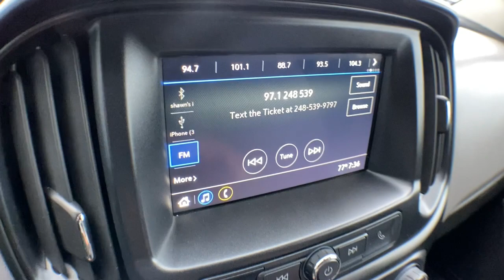2019 Chevrolet Colorado Brighton, Novi, Howell, Wixom, Pickney, MI A17555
Shadow Gray Metallic Used 2019 Chevrolet Colorado available in Brighton, Michigan at Brighton Chrysler. Servicing the Novi, Howell, Wixom, Pickney, MI area.
2019 Chevrolet Colorado 4WD Work Truck - Stock#: A17555 - VIN#: 1GCGTBEN0K1119119

Brighton Chrysler
9827 E Grand River Ave

Located At Champion Chrysler Jeep Dodge RAM In Brighton, MI And Available At All 7 Champion Auto Group Locations! To Keep You Safe, We Deliver! FROM OUR SALES FLOOR TO YOUR DOOR! ITS THAT EASY.
ENGINE  3.6L DI DOHC V6 VVT  (308 hp [230.0 kW] @ 6800 rpm  275 lb-ft of torque [373 N-m] @ 4000 rpm) (STD),DOOR HANDLES  BODY-COLOR,REAR AXLE  3.42 RATIO,LPO  WHEEL LOCKS,LPO  ALL-WEATHER FLOOR LINER  includes Chevrolet logo,WORK TRUCK PREFERRED EQUIPMENT GROUP  includes standard equipment,GVWR  6000 LBS. (2722 KG)  (STD),TAILGATE  EZ-LIFT AND LOWER,TRANSMISSION  8-SPEED AUTOMATIC  (STD),WORK TRUCK APPEARANCE PACKAGE  includes (RS1) 16 x 7 (40.6 cm x 17.8 cm) Ultra Silver Metallic cast aluminum wheels  (DL6) outside power-adjustable  body-color  remote  manual-folding mirrors  (9B7) spotter mirror  (VT5) body-color rear bumper  (BW4) chrome beltline moldings and (D75) body-color door handles,THEFT-DETERRENT SYSTEM  UNAUTHORIZED ENTRY,TIRES  265/70R16 ALL-SEASON  BLACKWALL  (STD),MOLDINGS  CHROME BELTLINE,REMOTE KEYLESS ENTRY  EXTENDED RANGE,MIRRORS  OUTSIDE POWER-ADJUSTABLE  BODY-COLOR  MANUAL-FOLDING,SHADOW GRAY METALLIC,WT CONVENIENCE PACKAGE  includes (ATG) Remote Keyless Entry  (UTJ) theft-deterrent system  (K34) electronic cruise control and (PPA) EZ-Lift tailgate,CRUISE CONTROL  ELECTRONIC  AUTOMATIC,BUMPER  REAR BODY-COLOR,TIRE  SPARE 265/70R16 ALL-SEASON  BLACKWALL,DIFFERENTIAL  AUTOMATIC LOCKING REAR,WHEELS  16 X 7 (40.6 CM X 17.8 CM) ULTRA SILVER METALLIC CAST ALUMINUM,TRAILERING PACKAGE  HEAVY-DUTY  includes trailer hitch and 7-pin connector,JET BLACK/DARK ASH  CLOTH SEAT TRIM,SEATS  FRONT BUCKET  (STD),MIRROR  SPOTTER  LOCATED IN CORNER OF DRIVER-SIDE OUTSIDE MIRROR,TOW/HAUL MODE,AUDIO SYSTEM  CHEVROLET INFOTAINMENT 3 SYSTEM  7 diagonal color touchscreen  AM/FM stereo. Additional features for compatible phones include: Bluetooth audio streaming for 2 active devices  voice command pass-through to phone  Apple CarPlay and Android Auto capable (STD),LPO  FRONT AND REAR SPLASH GUARDS  custom-molded with logo on rear,Four Wheel Drive,Tow Hooks,ABS,4-Wheel Disc Brakes,Tires - Front All-Season,Tires - Rear All-Season,Automatic Headlights,AM/FM Stereo,Bluetooth Connection,Smart Device Integration,Auxiliary Audio Input,Bucket Seats,Power Driver Seat,Rear Bench Seat,Floor Mats,Floor Mats,Adjustable Steering Wheel,Power Windows,Power Door Locks,Engine Immobilizer,A/C,Passenger Vanity Mirror,Traction Control,Stability Control,Traction Control,Daytime Running Lights,Driver Air Bag